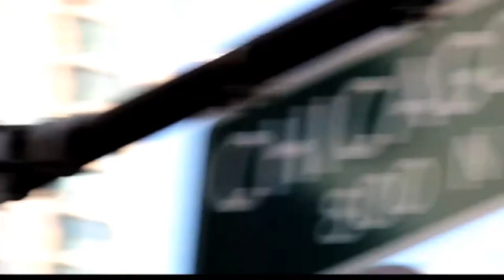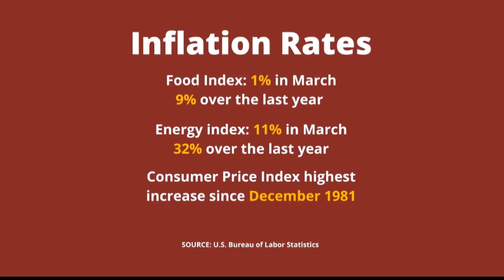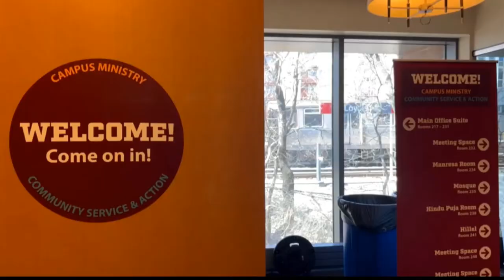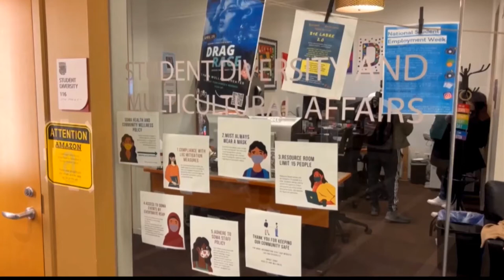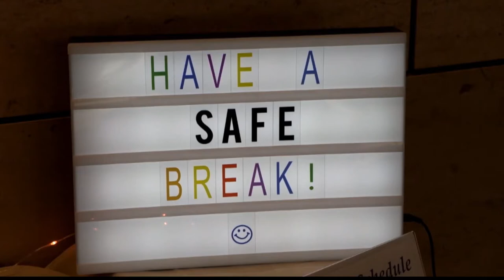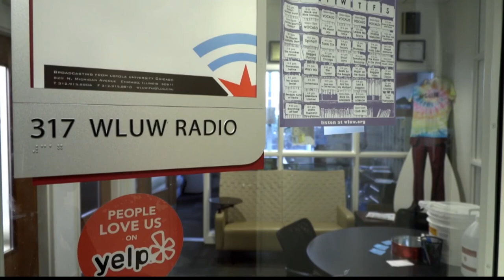Loyola News Chicago for the week of April 14, 2022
The weekly newscast produced at the studios of Loyola University Chicago's Department of Communication.